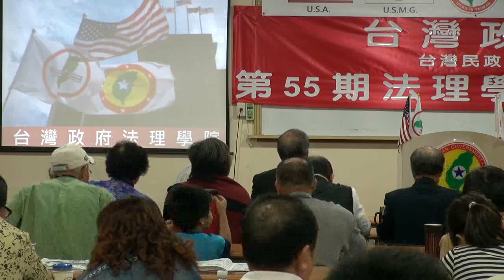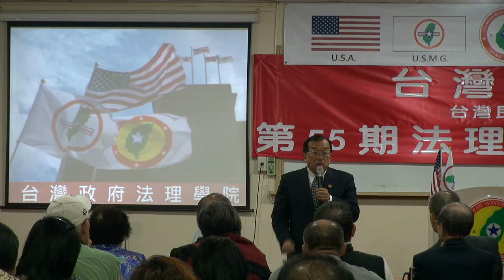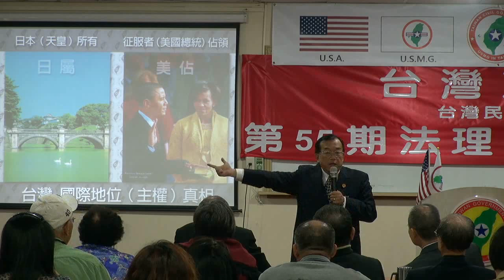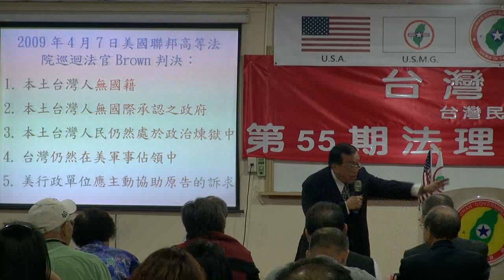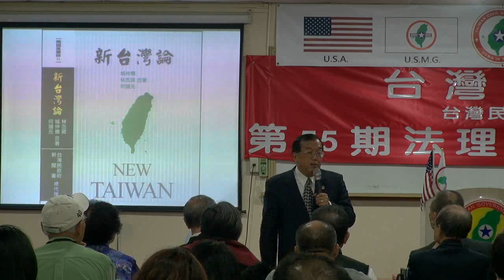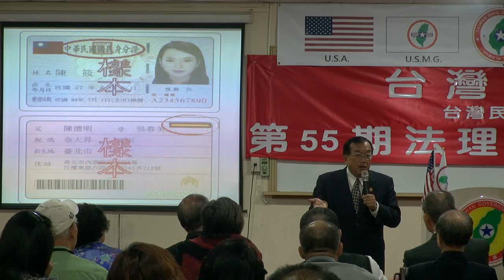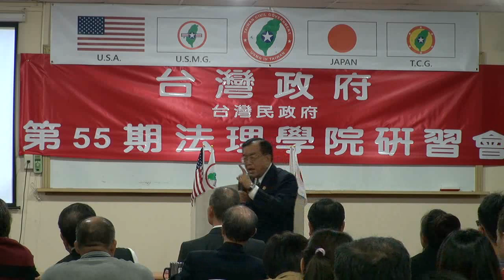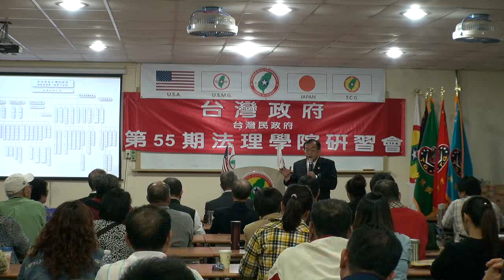130503-2-台灣政府之前景-林志昇-台灣(民)政府第55屆法理學院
130503-2-台灣政府之前景-林志昇-台灣(民)政府第55屆法理學院